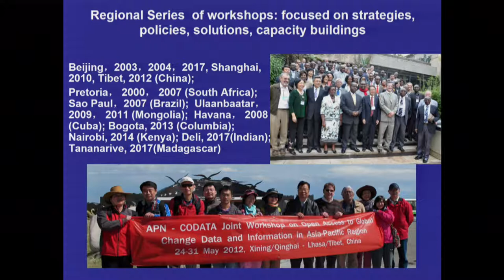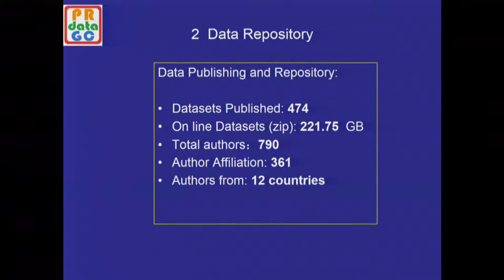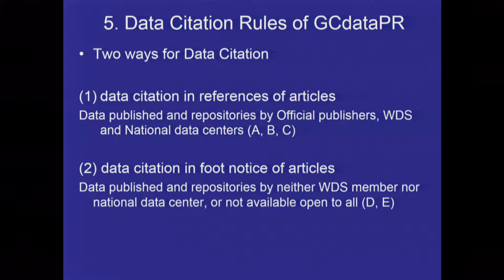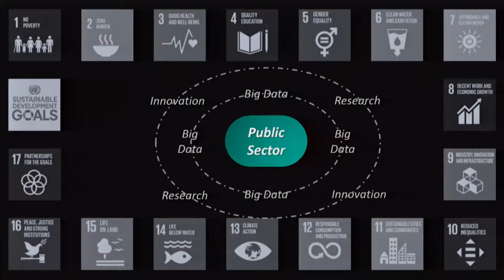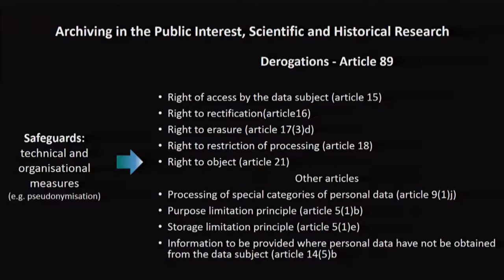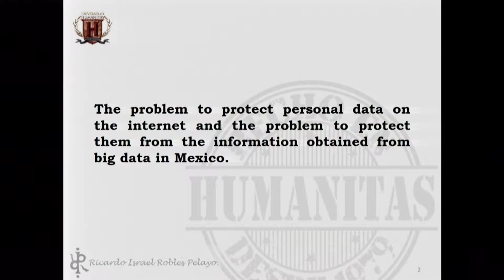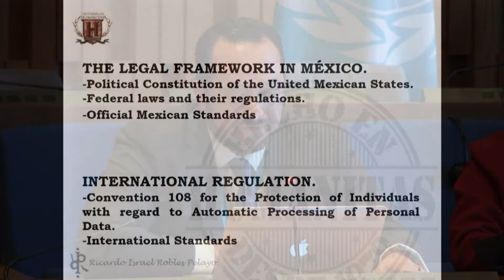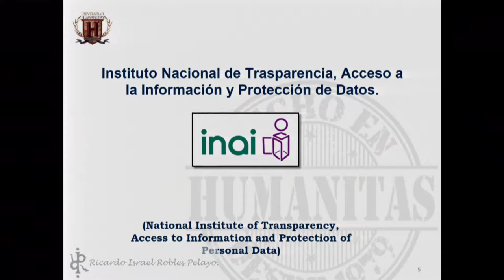IGF 2018 - Day 3 - Salle X - DC on Public Access in Libraries